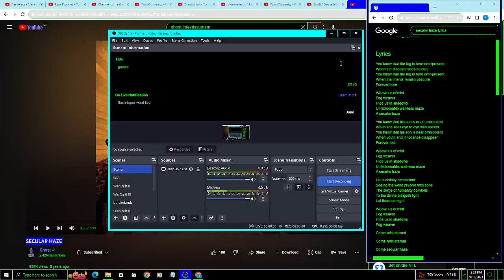Secular Haze (VOCAL COVER)